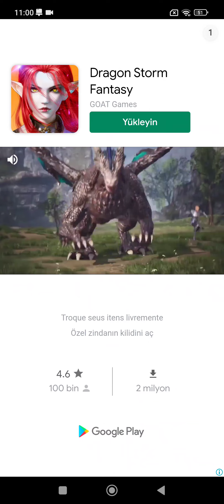Love Pheromone Oyunu GamePlay - (Android)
Love Pheromone : otome game gameplay, İsmi açıklanmayan fakir bir asilzadenin kızı ve krallığın mutlak Kraliçesi.Kraliçeyle
aynı kokuya sahip olanlar için ölüm tek seçenek.
…İşte bu yüzden . öleceksin
Ne? Hayatta kalmak mı istiyorsun?
Sana bir şey söyleyeyim.
Kraliçenin “HER” olması gerekmiyor.
Şimdi…“SEN” şimdi ne yapmalısın?
Tehlikeli aşkın başlangıcı! Feromon! 👑

Oyun Modu: Online
Boyut     : 520 MB
Telefon   : Poco X3 Pro